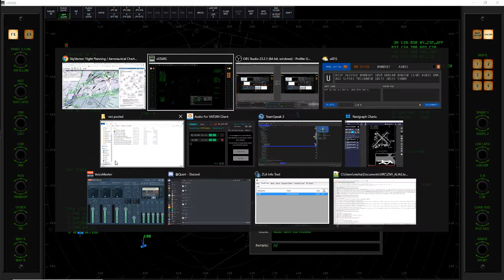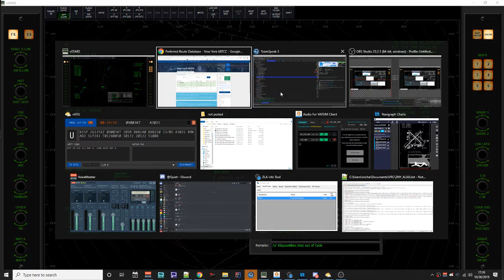New York Approach - Long Island Area - VATSIM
Got a departure with Citationmax. Thanks for the traffic.

I"m an aviation enthusiast. On this channel, you will see the perspective of ATC (Air Traffic Control) on the VATSIM Network. If you have any questions on what I'm doing and why I did it just ask.